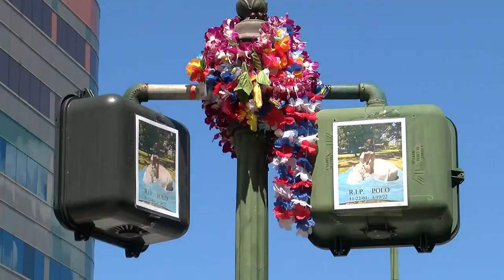Shooting on busy Waikiki thoroughfare prompts calls for greater law enforcement presence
A shooting on a busy Waikiki street that left a man critically injured has residents calling for more patrol officers in the state’s no. 1 tourist destination.